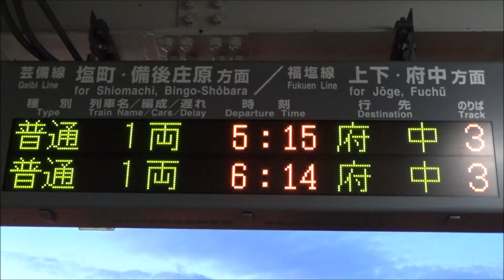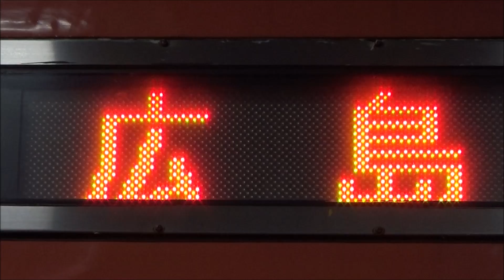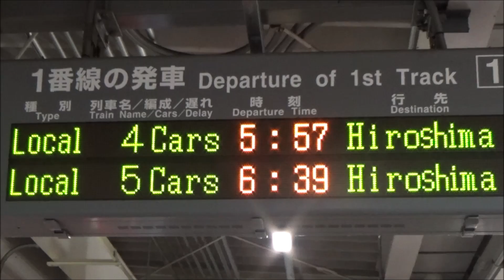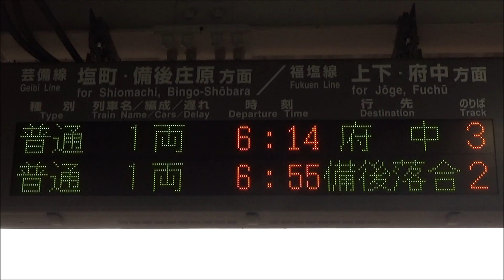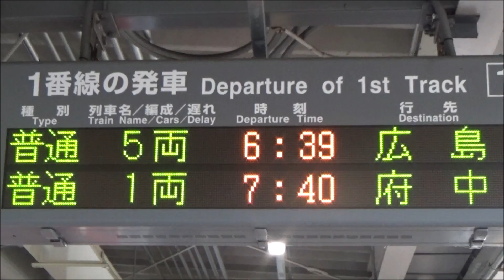始発ウォッチ★JR三次駅 5両編成のキハ40系！ 芸備線・福塩線の始発電車！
JR芸備線・福塩線 三次駅で、各方面への始発を撮影しました。
JR三次駅の始発列車は、芸備線 志和口・下深川方面へは5時32分発の「普通広島行き」、備後庄原・備後西城方面へは6時55分発の「普通備後落合行き」、福塩線 塩町・上下方面へは5時15分発の「普通府中行き」となっています。
※土曜日の撮影です。

☆見どころ
0:25 ★始発★ 5時15分発 キハ120形 普通府中行き
（福塩線 始発列車）
2:27 ★始発★ 5時32分発 キハ40系 普通広島行き
（芸備線下り 始発列車）
4:05 5時57分発 キハ47形4連 普通広島行き
5:18 6時14分発 キハ120形 普通府中行き
6:07 ☆5両☆ 6時39分発 キハ40系 普通広島行き
7:03 ★始発★ 6時55分発 キハ120形 普通備後落合行き
（芸備線上り 始発列車）